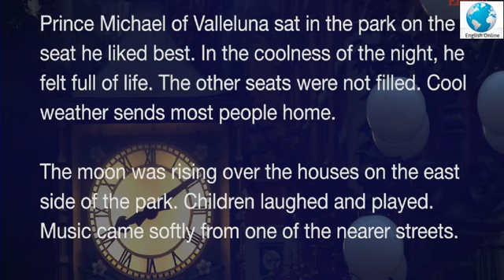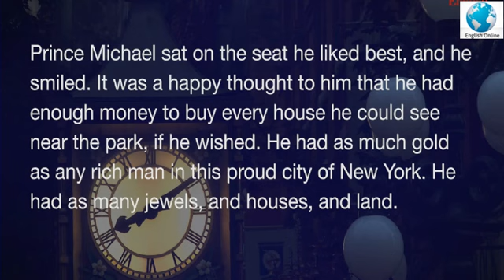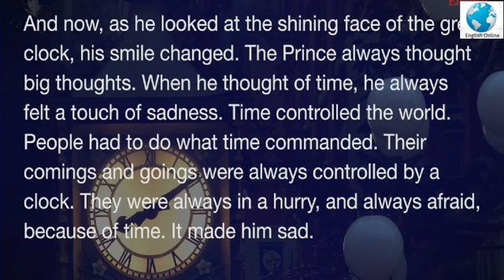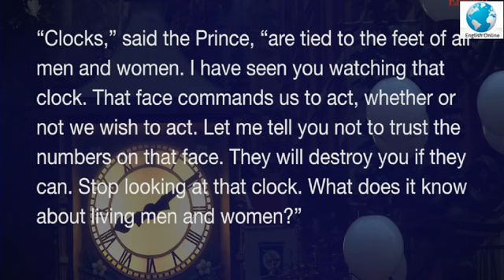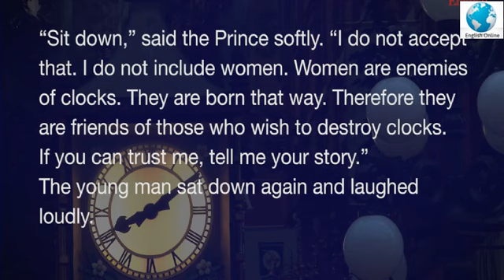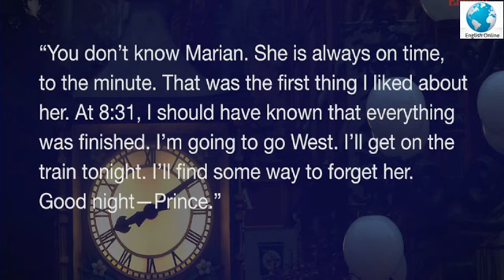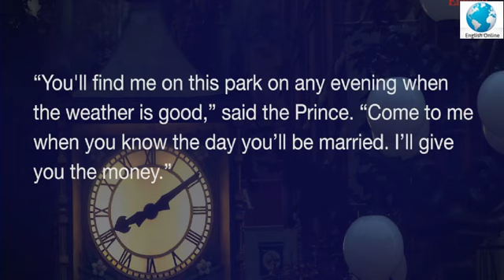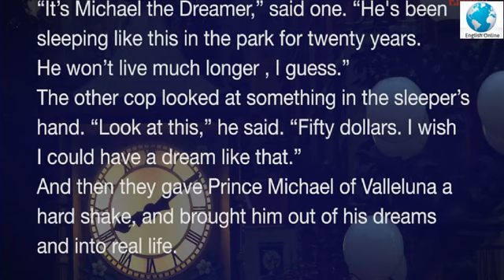Learn English With Short Stories - The Caliph Cupid and the Clock